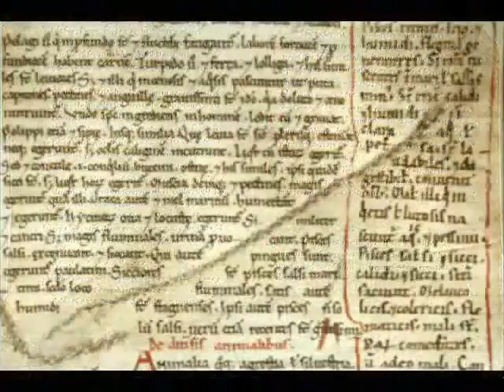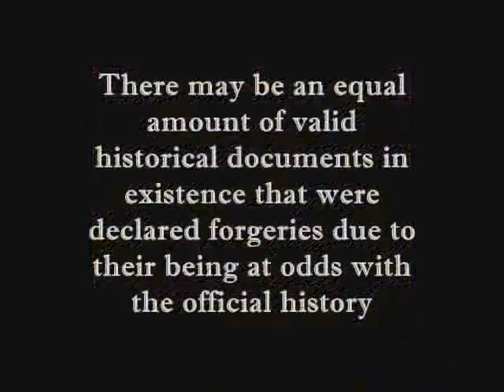Has history been tampered with? World history mostly based on counterfeit documents?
Has history been tampered with? We shall never know just how many historical documents are in fact counterfeit. History in general goes hand in hand with the history of forgeries and fakes; countless chronicles as well as works of art and literature have been considered authentic for centuries before becoming denounced as counterfeit. Examples are abundant -- the "Thespian poet Lucius Varus" who turned out to be a 18th century Dutch scientist by the name of Heerkens plagiarizing from the 16th century Venetian author Corrario..Anatoly Fomenko, the prominent mathematician, was the first to apply natural scientific methods to historical data, coming up with a revolutionary theory which implies a radical revision of history as we know it. This theory finally explains such historical oddities as the existence of Christian tabernacles in the pagan town of Pompeii and the Ottoman Turks referred to as "Persians" in mediaeval documents. "Sensational" is a very mild term -- this book is heretical, controversial and clearly subversive -- but even the most uncanny ideas it contains are all backed up by statistics, astronomy, and brilliant logic. Fomenko's book may infuriate you since it contradicts everything you were taught in school, but once you're through..